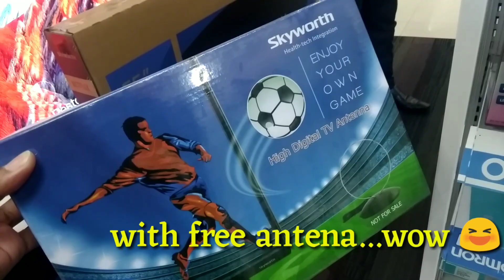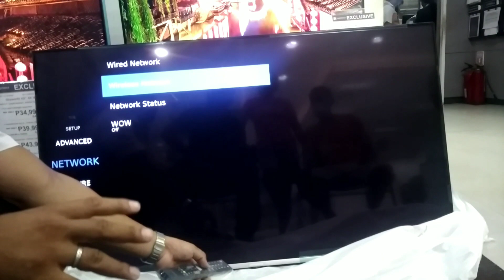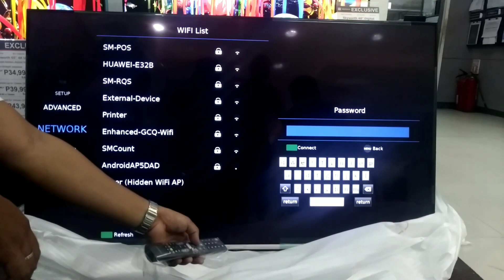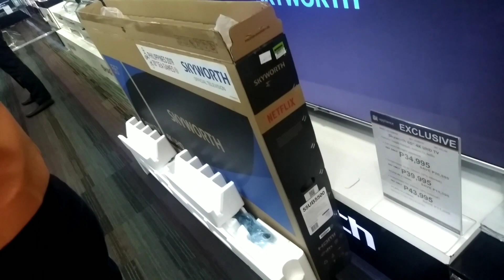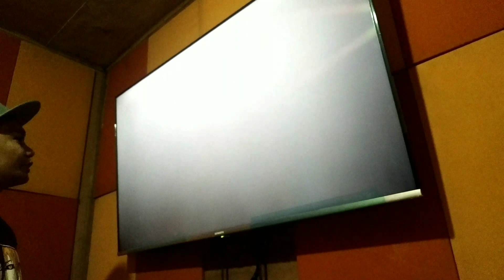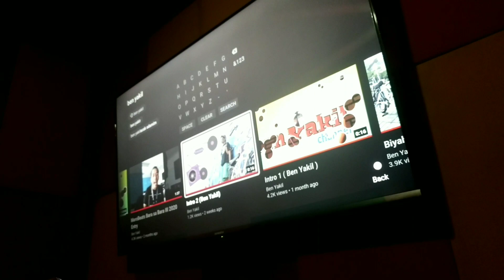UNBOXING 55" Smart TV SKYWORTH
Yehey... may bagong na kaming Smart TV 55" SKYWORTH.Ipapakita ko sa videong ito ang itsura ng TV at ang pakakabit ko mismo ng Wall Bracket nito..Im so greatful to have this TV truly amazing..

SEND ME SOMETHING: #24 Calderon st. Brgy Sta.Lucia Novaliches Quezon City